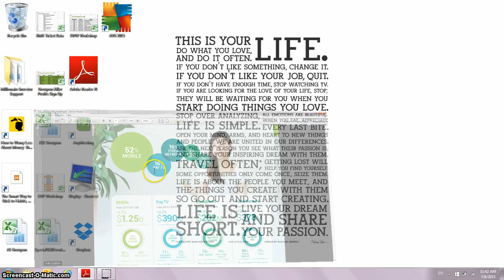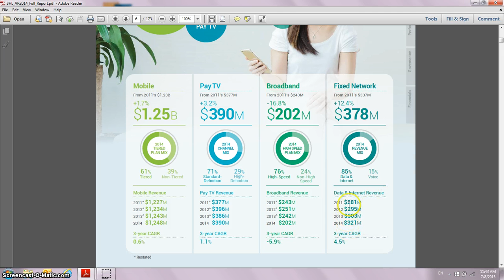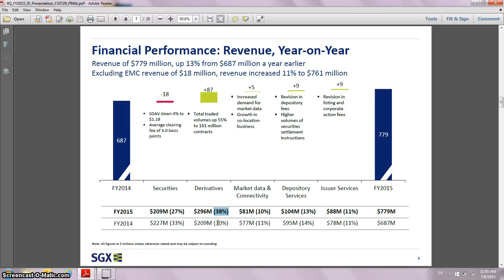[Value Investing How-to] 004 Is my business really a slow grower..?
I attended my third, if I remembered, Starhub AGM on 28 April 2015.

I have always known Starhub to be a consumer mobile operator business until.. *Is that what you know of Starhub too?*

I spent more effort in understanding their business model; a GREEN star is rising from the tide levels. Similarly, I also mentioned SGX in this video because it exudes the exact characteristics of Starhub. Before you start ignoring slow growers in your investment portfolio, give yourself a bonus of listening my sharing..

Copy, innovate my idea and share it back with me as I may have blind spots.